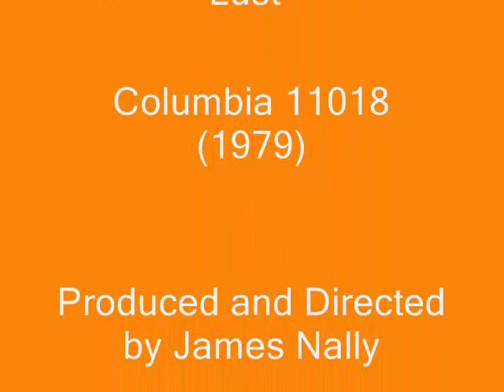Nick Lowe - Cruel To Be Kind (1979)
A U.S. "One Hit Wonder" by ex-Brinsley Schwarz member Nick Lowe. A #12 U.S. hit from 1979.